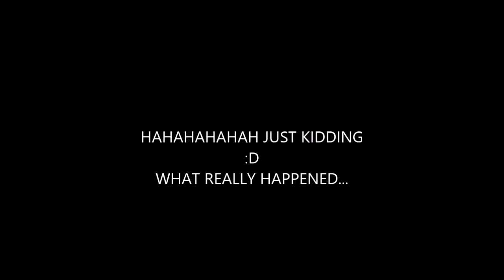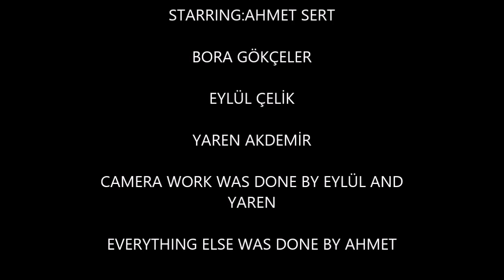Fly In The Ointment A Fan Made Short Film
A short-movie inspired by the story written by V.S Pritchett,which was made for our English project and was made by Mubareq Productions